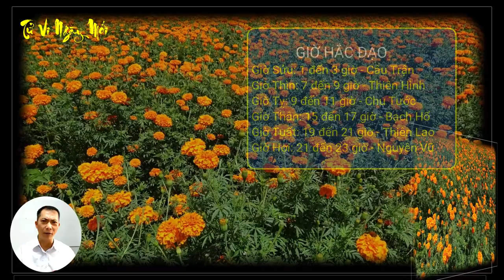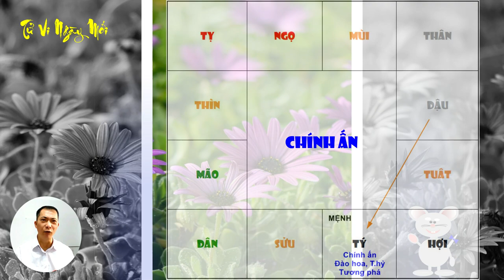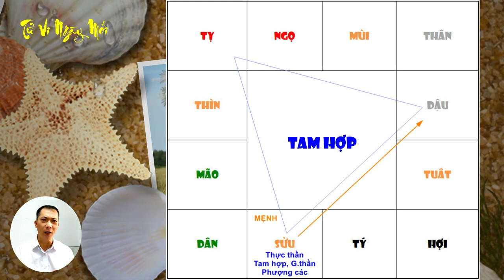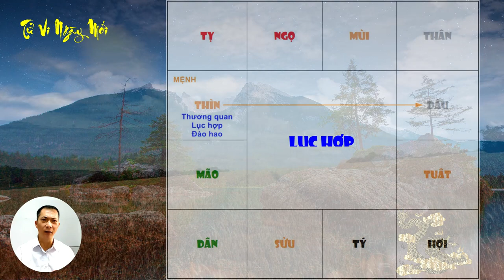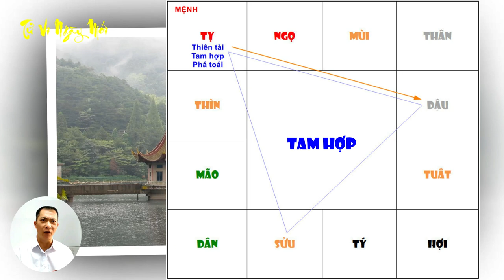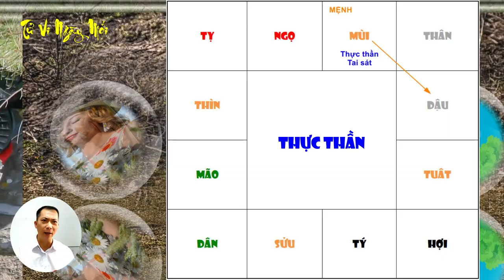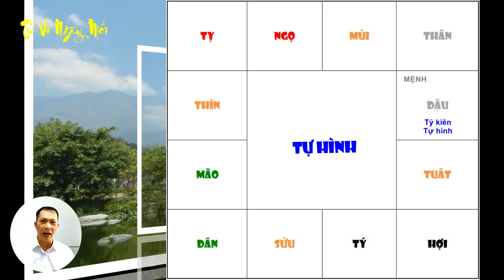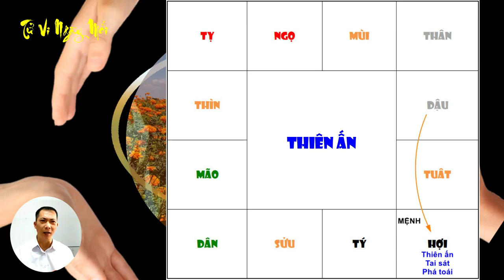Tu Vi Hang Ngay 4/3/2023 Được Thần Phật Độ Mệnh, 4 Con Giáp Nằm Yên Chờ Thời, Trúng số Cực Mạnh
Tử vi ngày mới xin chào quý anh chị! Mời quý anh chị cùng tìm hiểu nội dung video ngày hôm nay: Tu Vi Hang Ngay 4/3/2023 Được Thần Phật Độ Mệnh, 4 Con Giáp Nằm Yên Chờ Thời, Trúng số Cực Mạnh

Mục lục
0:00 Tổng quan tử vi ngày 4/3/2023
5:27 Tử vi ngày mới nhất Tuổi Tý
7:30 Tử vi Tuổi Sửu
9:38 Tử vi ngày mới Tuổi Dần
11:47 Tuổi Mão
13:53 Tử vi Tuổi Thìn
16:10 Tuổi Tỵ
18:12 Tử vi ngày mới Tuổi Ngọ
20:19 Tuổi Mùi
22:21 Tử vi ngày mới Tuổi Thân
24:29 Tuổi Dậu
26:33 Tử vi ngày mới Tuổi Tuất
28:35 Tuổi Hợi
30:36 Lời cảm ơn